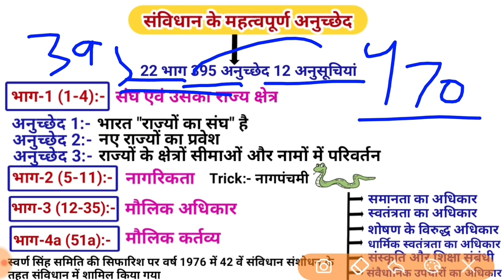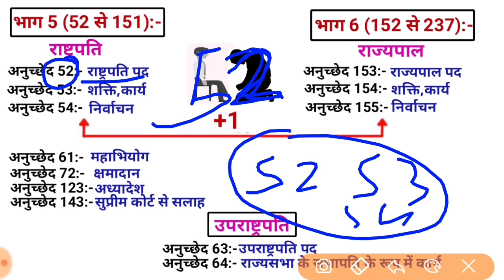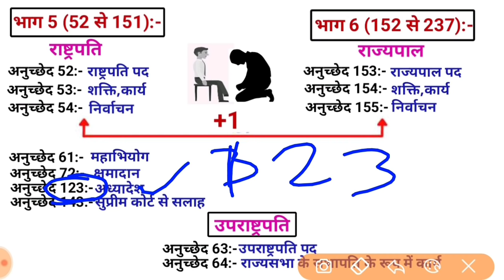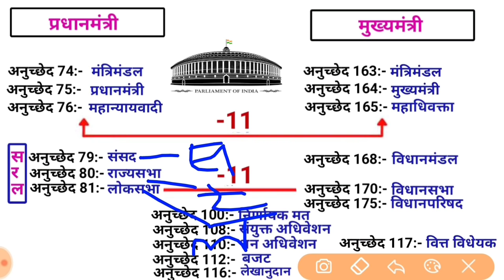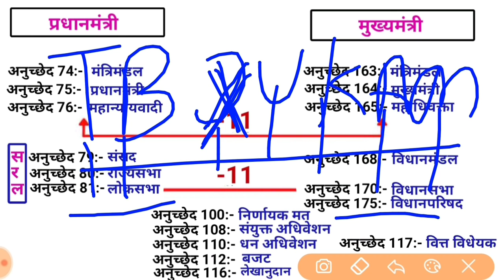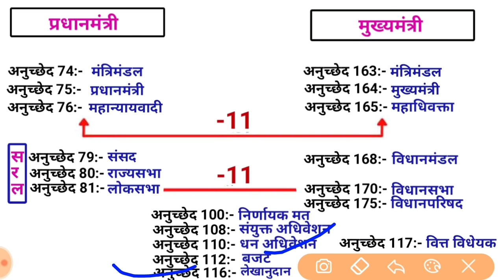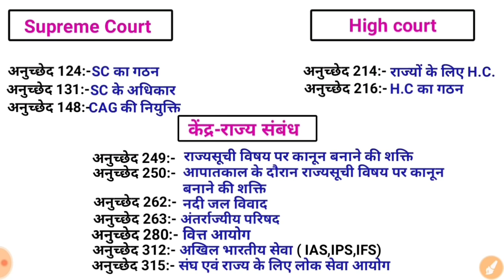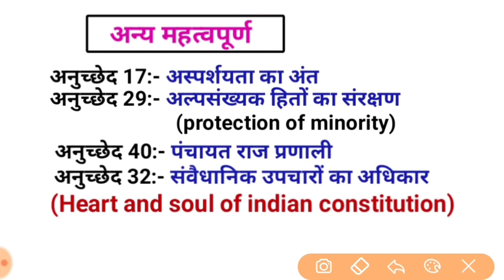संविधान के महत्वपूर्ण अनुच्छेद | important articles of indian constitution tricks | Indian polity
About this video:-Dosto maine is video mein samvidhan ke sabhi imp.